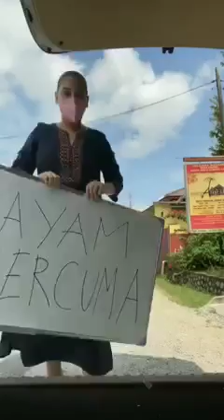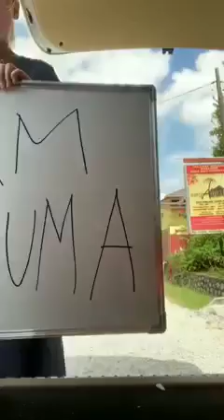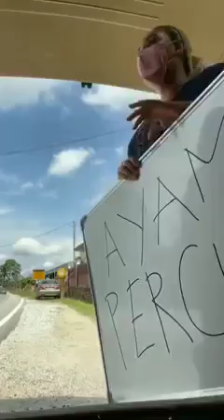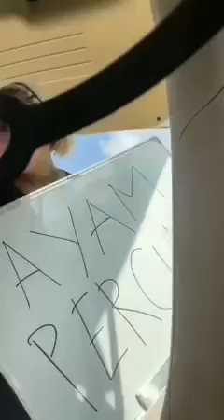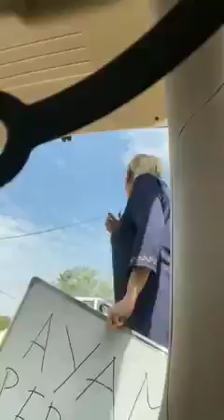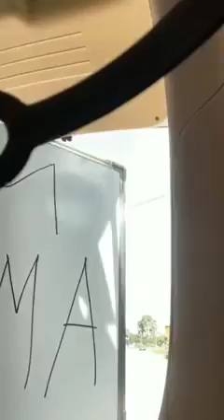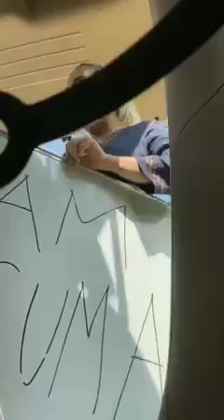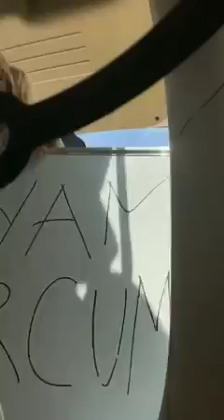Ayam percuma dari Anju